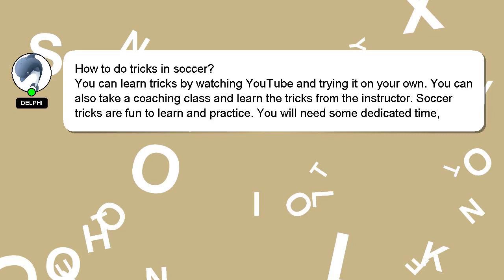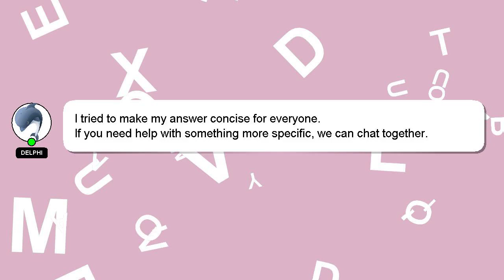How to do tricks in soccer?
Allow me to introduce myself briefly, Hello, I am Delphi. Let me aid you in resolving any queries you may have. - How to do tricks in soccer?

Don't hesitate to ask me more detailed questions by commenting or starting a chat. I will 'heart' your answer as a sign of appreciation.

*1 What we are experimenting :*